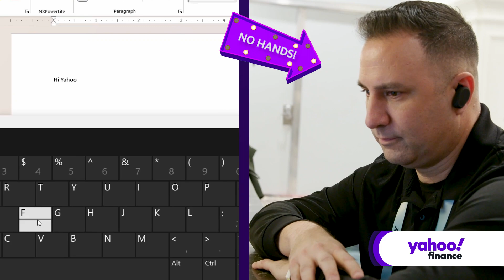Earbud functions like a brain implant that can type, play games, and more without hands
The best and brightest tech innovators are congregating in Las Vegas for CES 2024 (Consumer Electronics Show) to showcase the newest generation of technology. Naqi Logix — a neural interface developer — is one such company, seeking to make assisted living devices more accessible.
Yahoo Finance's Akiko Fujita explores the functionality of Naqi Logix's earbuds which function as a non-invasive brain implant to engage with various home devices. She meets with Naqi Logix Founder David Segal and Director of Product Management Zavier Alexander to discuss the use cases of such technology.
Click here to view more of Yahoo Finance's cove
About Yahoo Finance: